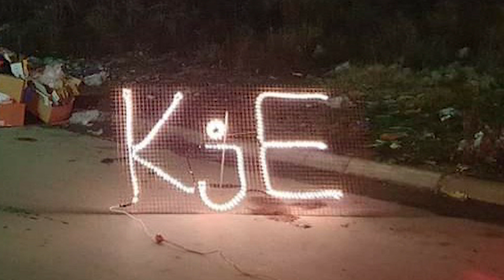Во Битола градежна офанзива со раскопани улици- власта вели ``ЌЕ``